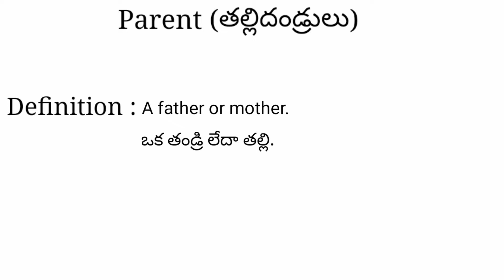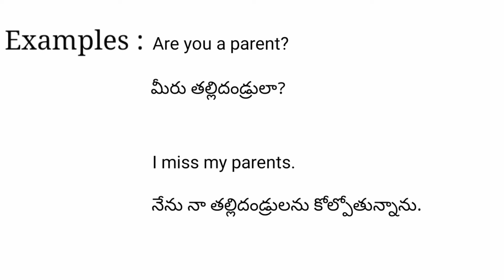Parent meaning in telugu with examples | Parent తెలుగు లో అర్థం